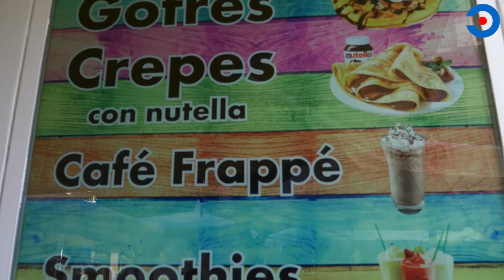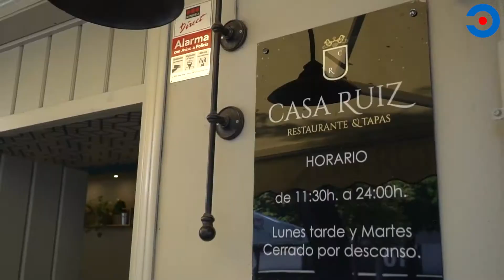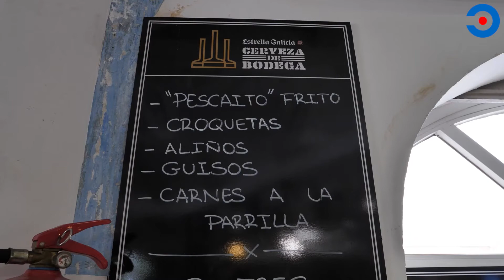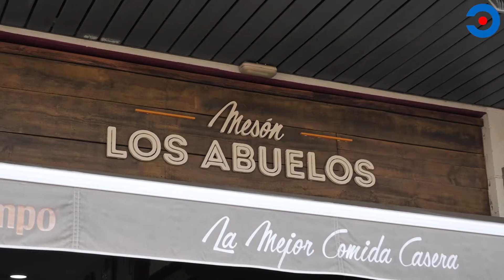🔵🔴|FLAMENCO| "El Duende": Programa 28-Temporada I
PROGRAMA "EL DUENDE" DIRIGIDO Y PRESENTADO POR José Gálvez, quién cada semana nos acerca un invitado relacionado con el mundo del flamenco. Esta semana recibe a la bailaora Beatriz Morales.